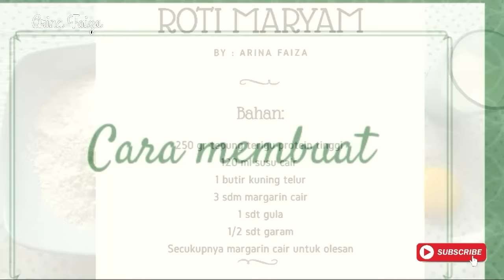ROTI MARYAM - Kenyal Gurih Berlapis seperti mie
Untuk resep terbaru ROTI MARYAM FROZEN klik di link ini ya teman-teman -

Roti Maryam versi berlapis-lapis seperti serabut. Membuat anak2 semangat makannya karena bentuknya yang mirip mie. Untuk resep roti maryam ini sangat simple dan mudah, kita bisa membuatnya di rumah dengan sangat mudah. Usahakan kalau membuatnya jangan terlalu tipis saat memipihkannya. Dan jangan terlalu lama dipanggang agar teksturnya tetap lembut dan tidak keras. Jika ingin disimpan di kulkas, cukup dipanggang setengah matang. Saat akan dihidangkan, bisa langsung dipanaskan sebentar di atas teflon.

Resep ROTI MARYAM

250 gr tepung terigu protein tinggi
120 ml susu cair
1 butir kuning telur
1 sdt gula
1/2 sdt garam
3 sdm margarin cair
Secukupnya margarin cair untuk olesan